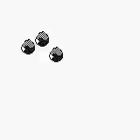Pokemon Yellow : Poison Mono-type run [Gym Leader Koga]